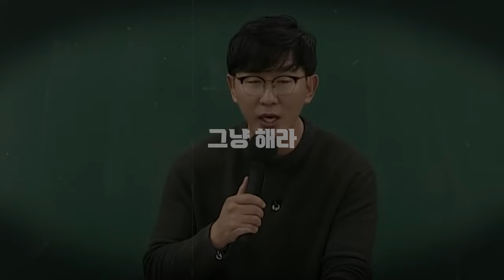무슨 생각을 해 그냥 하는 거지 | 동기부여 영상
열심히 안 해도 되니까 그냥 합시다🔥

🎤 스피커 정보
*이대호 *김고은 *유재석 *나현갑 *최서영 *김성근 *유해진 *한혜진 *정승제 *이충권 *지석진 *김연아